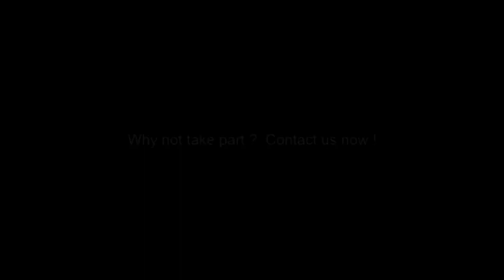This is Sequence Dancing in Gibraltar!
Why not take part? Come and join us!